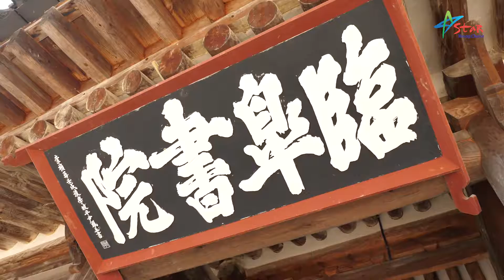영천시 임고서원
포은 정몽주 선생을 기리기 위해 만들어진 영천시 임고서원
서원의 고즈넉함 속으로 들어오세요